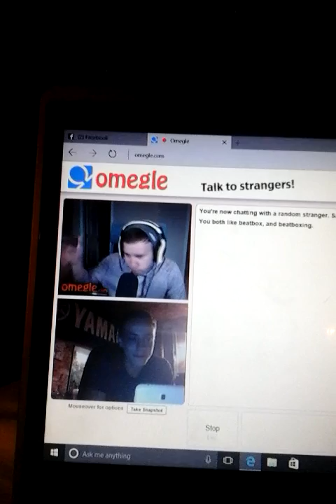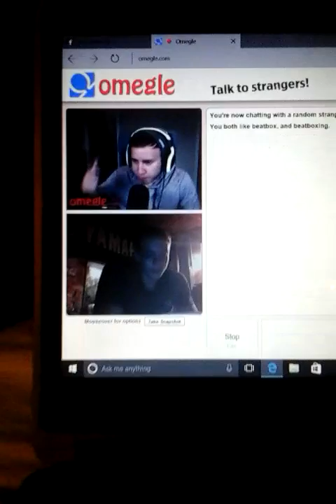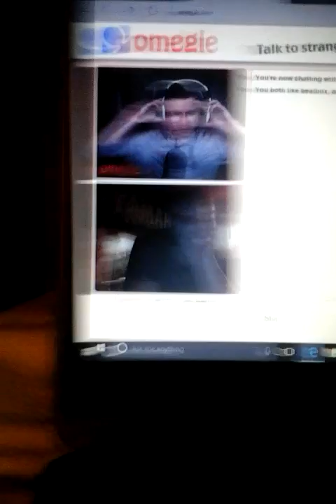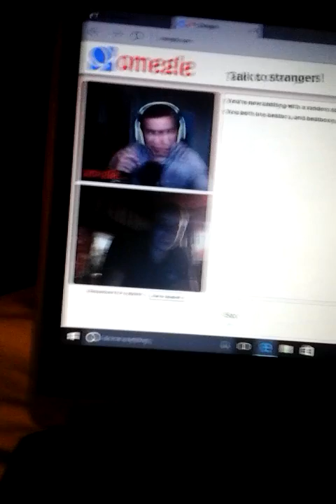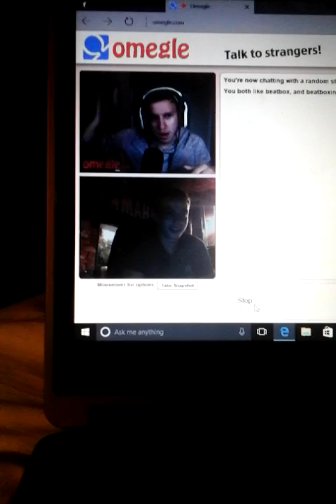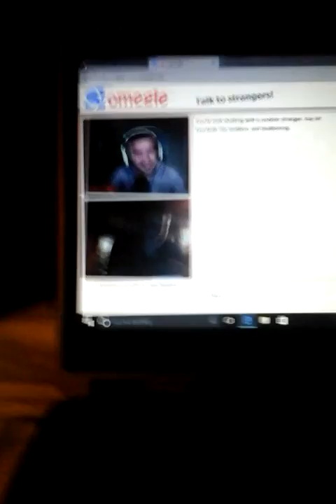MEETING OZEALOUS!!!!!! THIS IS INSANE!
I got the chance to meet Ozealous and have him beatbox for me. Not to mention we did the Prime voice together!!